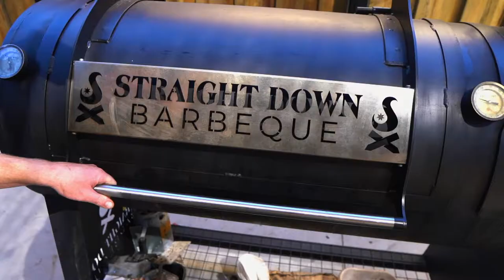Maggie Island Brewery